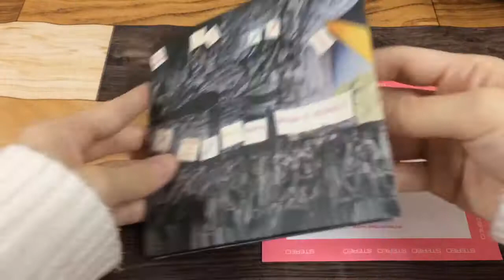VSCD5913 コンティニュアム「コンティニュアム」紹介動画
CONTINUUM『Continuum』
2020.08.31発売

ハンガリー出身のクラシック・ギター兼フルート奏者ヨエル・シュワルツをリーダーにした４人組、コンティニュアムの1st作が紙ジャケット仕様にてCD化!!